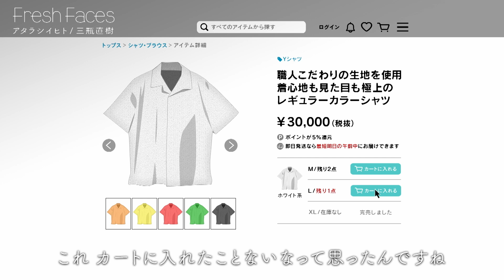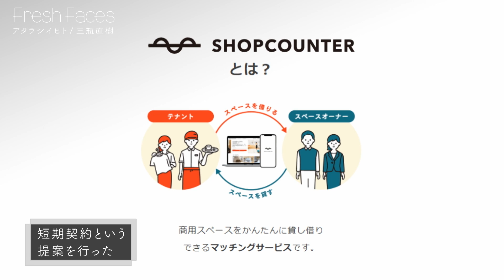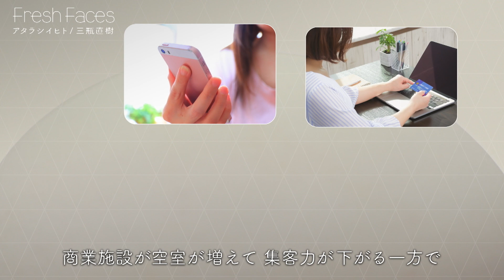【Fresh Faces #435】三瓶直樹（株式会社カウンターワークス 代表取締役CEO）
■番組概要
近年、コロナ禍の影響もあり、特に地方において、百貨店やショッピングモールで集客が減り、空床が増えている。一方、ネット通販はオンラインショップが爆発的に増え、競争が激化している。そんな中で、見直されているのが実店舗の有効性だ。

オンラインショッピングでは商品を手に取れないため、なかなか購買に繋がらない商品も多いが、実店舗では五感を通して商品を体験してもらえるために、オンラインとは異なる売れ筋の商品が生まれるなど、短期の実店舗での出店（ポップアップストア）が、戦略として注目されているのだ。

だが、これまで短期で店舗スペースを借りようとすると、不動産業界の慣習として、高額の保証金や長期契約が条件となる場合が多く、ハードルが高かった。そこで、三瓶が立ち上げたのが、短期契約を前提とした、出店者とスペースオーナーをつなげるサービス、SHOPCOUNTER（ショップカウンター）だ。取り扱う物件は1万軒を超え、サイト内で検索、予約、決済まで完結することができる。販売員の派遣や什器の手配など、ポップアップストア開店のノウハウのない人間にも安心なオプションサービスも充実している。

さんぺい　なおき

1985年6月1日生まれ
ネット広告の仕事をしていた頃、オンラインショッピング（eコマース）の限界を感じ、実際に商品を手に取れるポップアップストアの活用に注目した。これが集客を減らし、新展開を模索していた百貨店やショッピングモールなどの意向と合致し、短期契約という方式を一般化させることにつながった。ポップアップストアは、旅行先のお土産屋さんのように、その時そこに行かないと楽しめない、消費意欲を刺激する付加価値のある場所として、まだまだ伸びていくものになると語る。